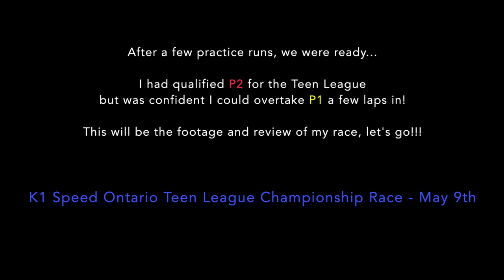K1 SPEED Ontario | Teen League Championship GP - May 9th | Karting Vlog | Can I win it?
What’s up everyone! Today, you join me here to watch the...

K1 Speed - May 9th - Teen League Race - in Ontario, California.

I created this video in a blog style and made sure to make it feel as natural and real as possible. Let me know of any suggestions for future videos and anything I can do better! Just starting out with professional video editing/production. Make sure to enjoy 😊

Down below I will provide you with qualifying and race times/results!

Qualifying Times :

# Racer Best Time Best   Lap Laps   Avg.  Gap
1 Aiden Arevalo  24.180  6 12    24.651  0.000
2 Daniel Novikov         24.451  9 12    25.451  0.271
3 Travis Jones          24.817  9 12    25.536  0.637
4 Maverick Openshaw 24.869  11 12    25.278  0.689
5 Landon Castillo         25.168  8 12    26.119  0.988
6 Marley Beckwith         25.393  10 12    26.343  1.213
7 Akshar Thakker         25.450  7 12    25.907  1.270
8 Jackson Luce  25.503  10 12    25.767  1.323
9 Michael Leason         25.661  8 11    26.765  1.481

Final Race Results :

1 Daniel Novikov         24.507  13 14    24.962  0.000
2 Maverick Openshaw 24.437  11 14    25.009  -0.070
3 Noah Benner          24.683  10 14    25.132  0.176
4 Aiden Arevalo  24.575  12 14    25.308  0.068
5 Mori Campa          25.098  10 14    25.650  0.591
6 Elias Alamat          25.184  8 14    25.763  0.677
7 Travis Jones          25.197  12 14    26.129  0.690
8 Landon Castillo         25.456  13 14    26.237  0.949
9 Anthony Hearns         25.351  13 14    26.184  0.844